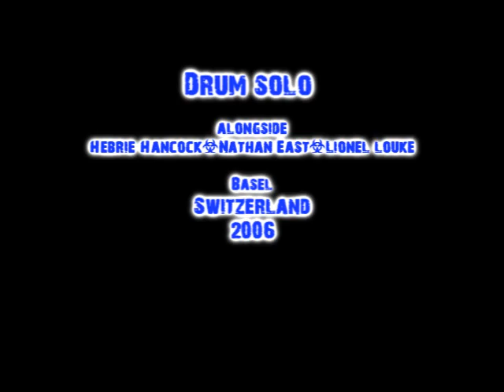Vinnie Colaiuta Crazy Drum Solo with Herbie Hancock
One of my favourite drummers of all time!

You can't help but get amazed!!

More drum vidz coming up soon!